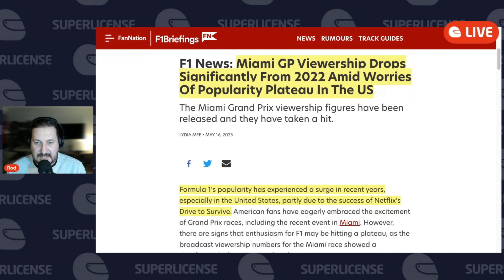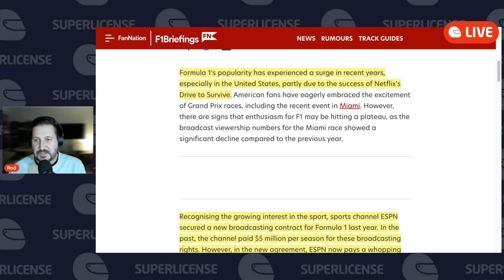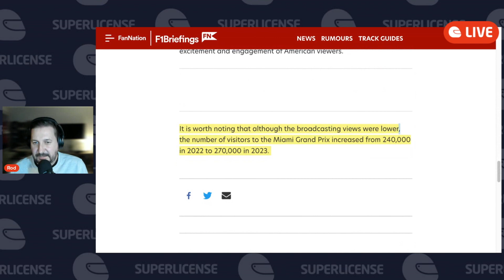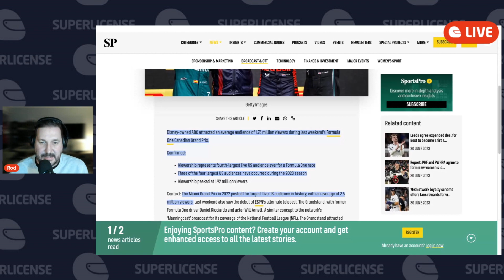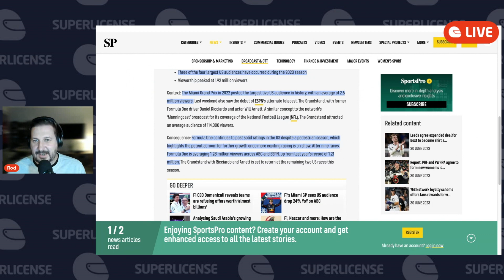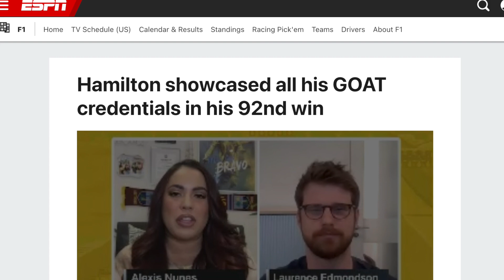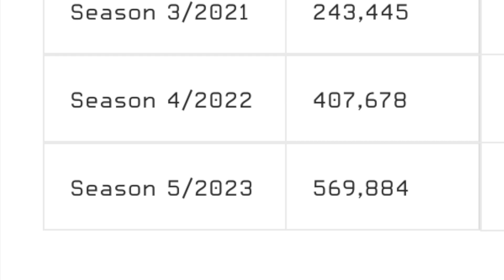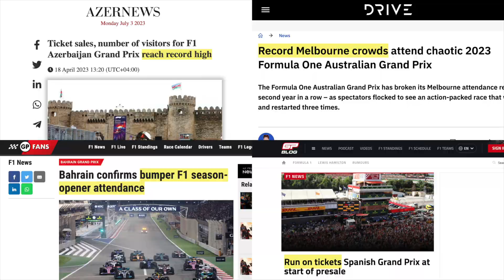F1 is doomed :(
We regret to inform you that F1 is doomed... again. Is Vertsappen's dominance different than Hamiltons? Than Schumachers? And what do TV ratings and attendance figures really tell us.